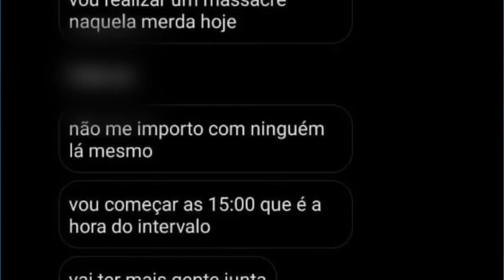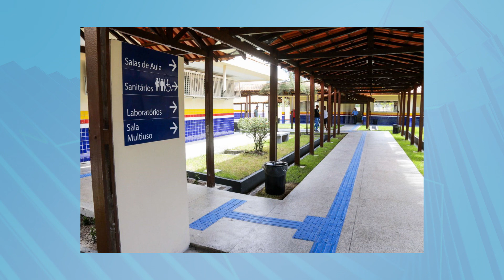AMEAÇA DE MASSACRE EM MUANÁ